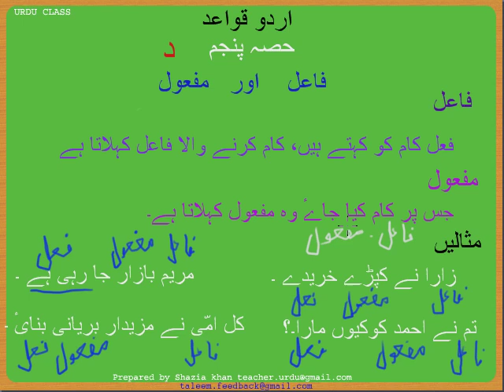Urdu Grammar Part 5 (d) Fail and Mufool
Fail and Mufool and its examples